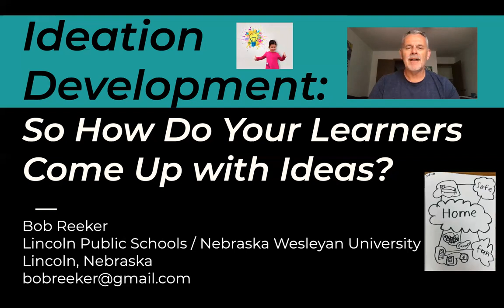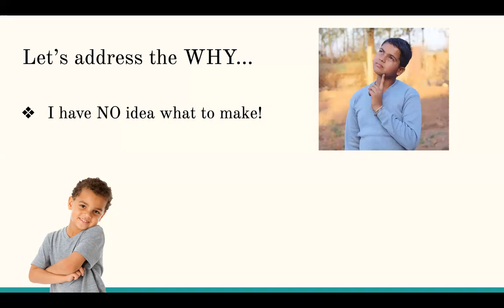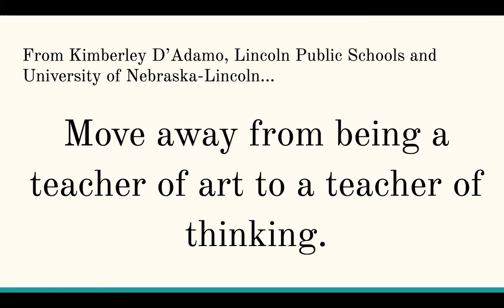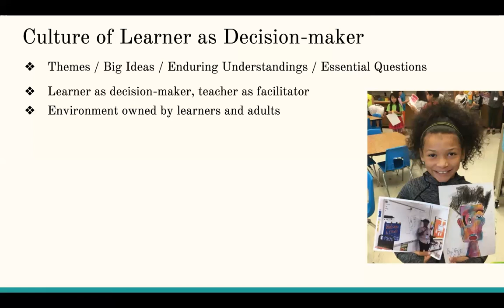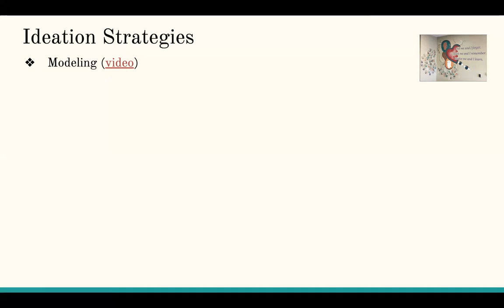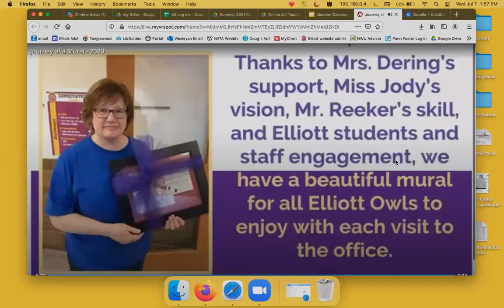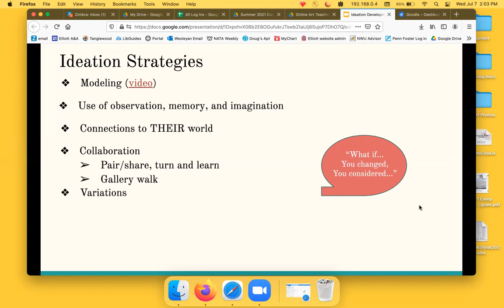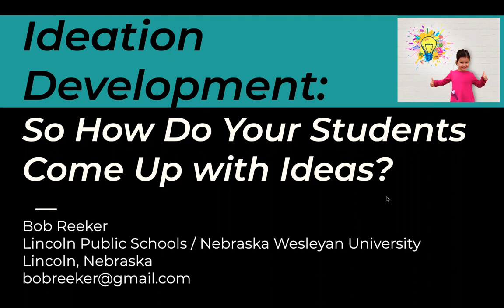Camp OATK12 Session 3 - 2021: Ideation Development, Reeker